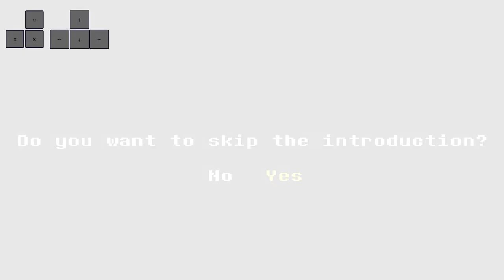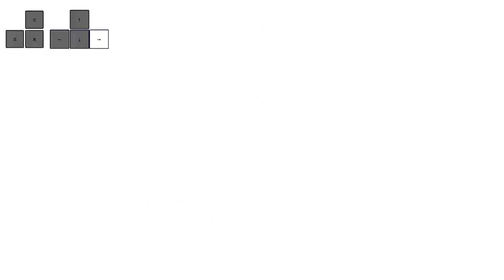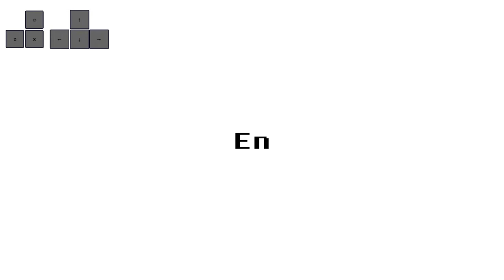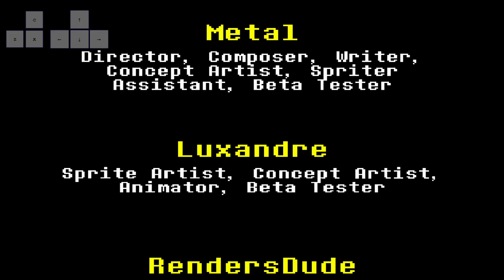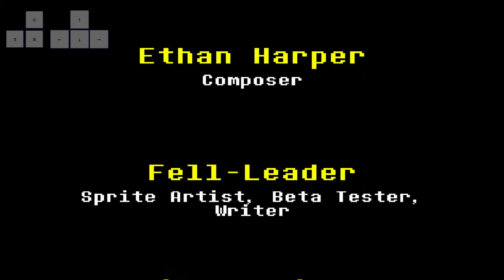좀 더 간지나는 아스고어 UnderFell Asgore INSANE MODE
링크